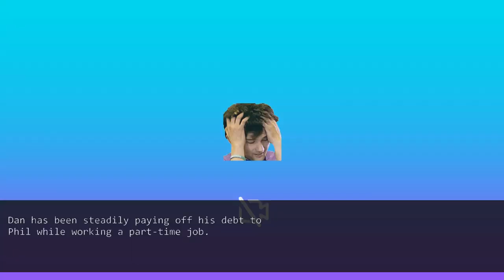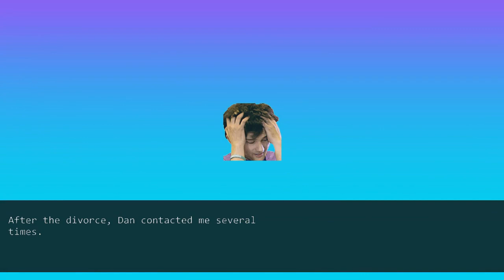My husband treats me horribly and expects me to do all the housechores while I work from home..